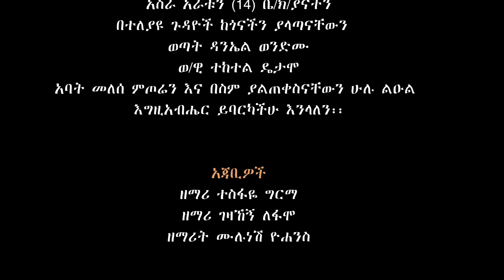እንዳራና አካባቢ አ/ክ/ሕብረት/አንድነት ኳየር